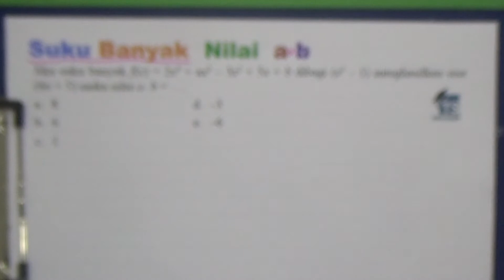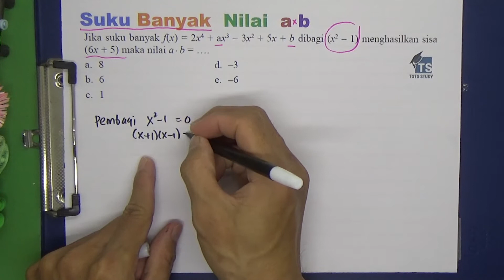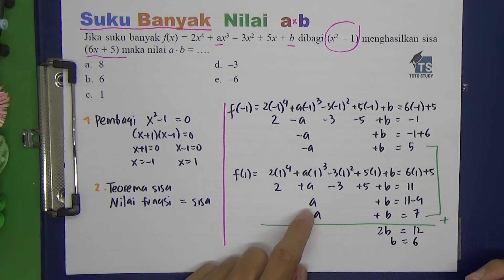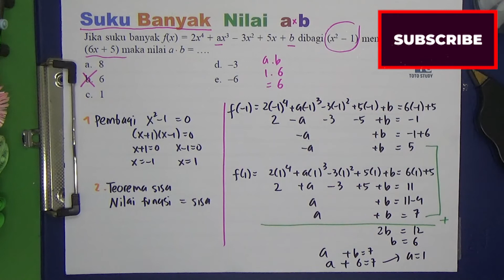Suku Banyak Nilai axb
Video ini membahas topik Suku Banyak mencari nilai axb.  Simak videonya.  Semangat belajar semuanya

Softwares :
Adobe Premiere Pro
Adobe Photoshop